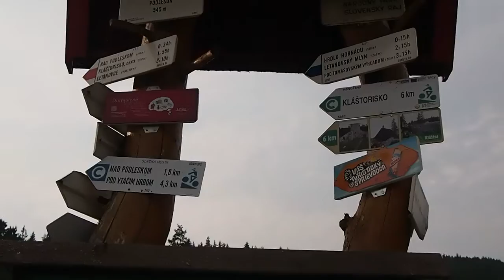Podlesok autocamp (slovakia paradice) review - Słowacki Raj Podlesok camping recenzja 2015